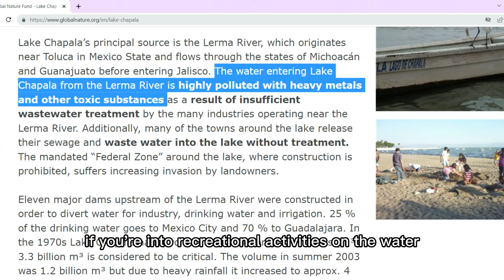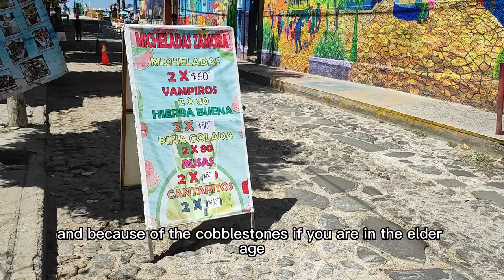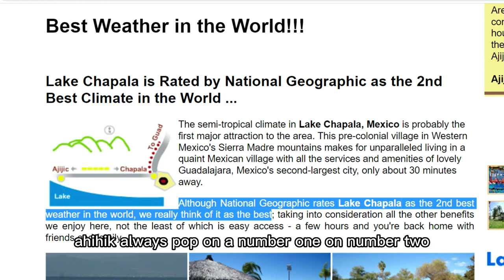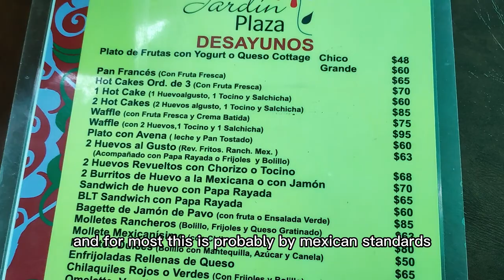Are We Moving to Ajijic Lake Chapala| Why people move to Mexico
Are we moving to Ajijic Lake Chapala Mexico? We made our PROS and CONS list to share with you. Are you considering moving to Mexico? Will you consider Ajijic Lake Chapla? May this video help you to make your choices.

📒 Show Notes  📒

About us:
We are a family with young kid retired early through real estate and moved abroad to Mexico. We share our stories and real estate investment contents to help you to achieve retiring early life. And we share living abroad experiences , travel vlog and  information.